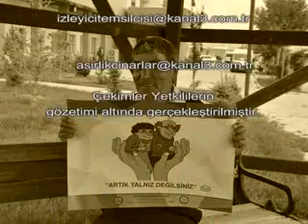ASIRLIK ÇINARLAR BÖLÜM 18 TURAN KAPLAN